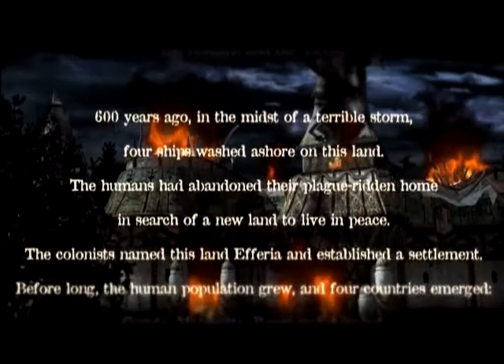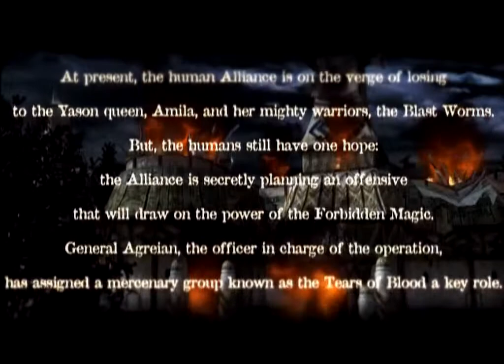Magna Carta Tears of Blood Walkthrough part 1 of 22 HD (PS2)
Magna Carta: Crimson Stigmata is the second installment of the PlayStation 2 role-playing game series Manga Carta. It was released in 2004 in South Korea by Softmax, and in Japan by Banpresto. It is the sequel to the 2001 game Magna Carta: The Phantom of Avalanche. Sofdec was associated with the game's development.[citation needed]
The game was released on November 15, 2005, in North America by Atlus, under the name Magna Carta: Tears of Blood also for the PSP, and in Europe on April 7, 2006, simply named Magna Carta.